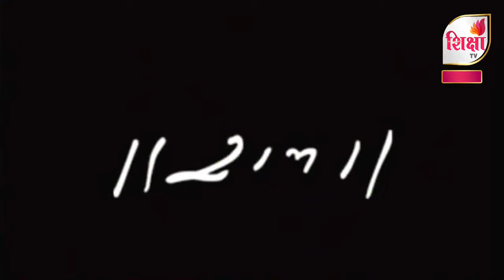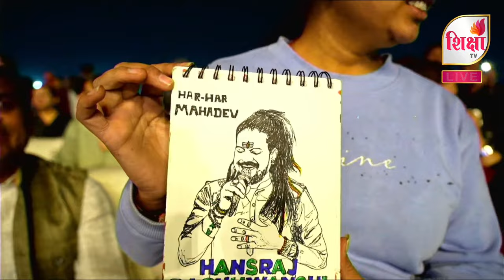🔴 LIVE | MUSIC CONCERT | HANSRAJ RAGHUVANSHI & HERRY NAKUM | GANDHINAGAR MUNICIPAL CORPORATION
ગાંધીનગર મહાપાલિકા દ્વારા આયોજીત
A PRE-VIBRANT
Music Concert

Hansraj Raghuvanshi

01:29:11 Entry & Jai Shankar
01:33:32 Om Namah Shivay
01:36:55 Shiv sama rahe
01:44:01 Damru Bajaya
01:52:21 Govind Bolo Hari Gopal Bolo
01:54:39 Laagi Lagan Shankara
02:00:56 Parvati Boli Shankar Se - O Bholenath Ji
02:08:10 Jai Shree Ram
02:18:36 Main Shiv Ka Shiv Mere
02:25:29 Kaashi Mein Kailashi
02:32:25 Oonchi Oonchi Waadi
02:36:35 Parvat pe baitha mera bhola shankar
02:39:15 Shambu Mere Sang
02:44:08 keh gaye sadhu keh gaye kabira
02:49:50 Mera Bhola Hai Bhandari
03:02:16 Bholenath Ki Shadi
03:07:39 Nagar main jogi aaya
03:11:35 Shamshaan